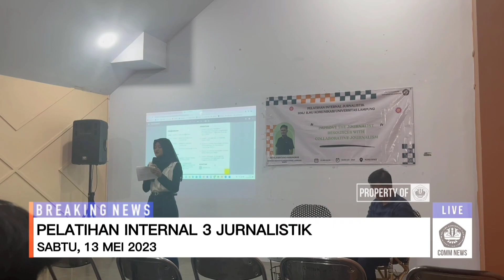Live Report Pelatihan Internal bidang Jurnalistik HMJ Ilmu Komunikasi Universitas Lampung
Media Informasi

Alamat :
PKM FISIP Universitas Lampung